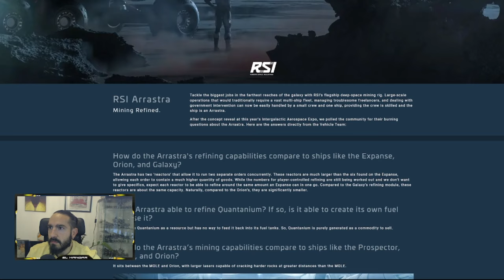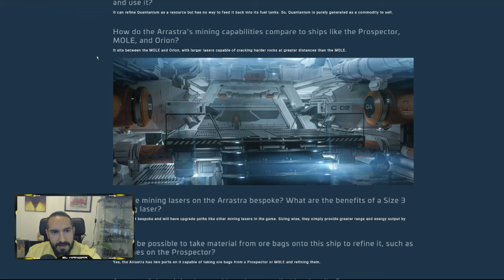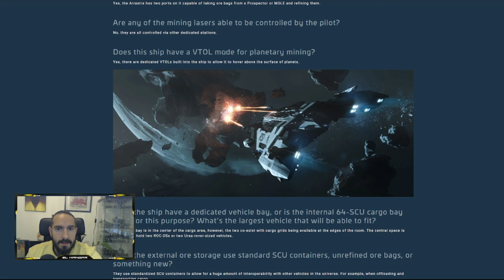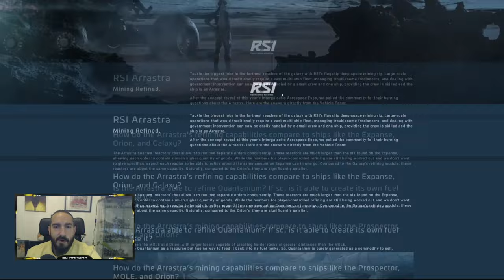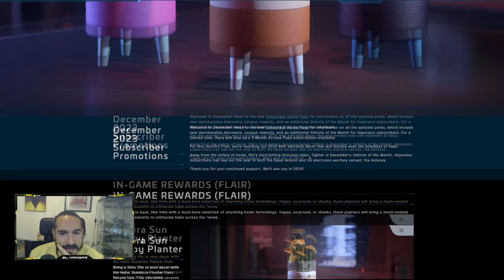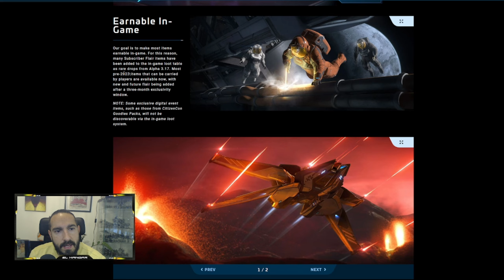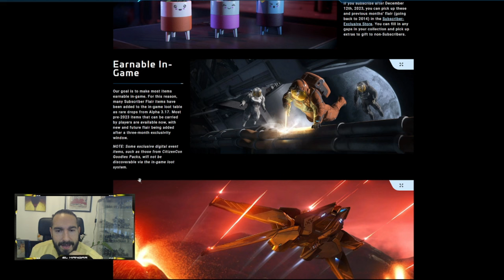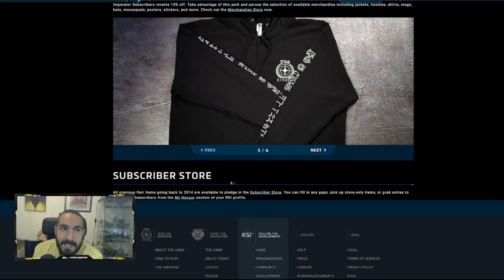Noticias Star Citizen 09/12 - EL HANGAR - Español